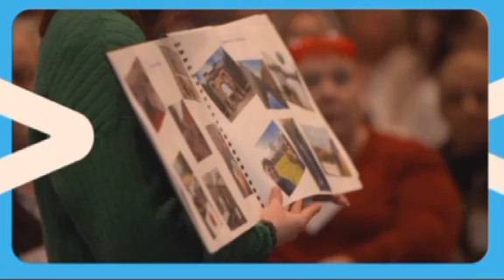New Scots intergration strategy